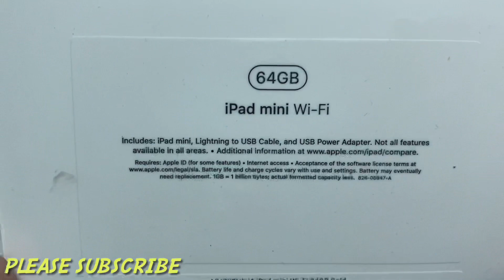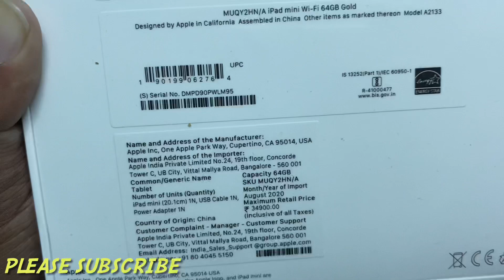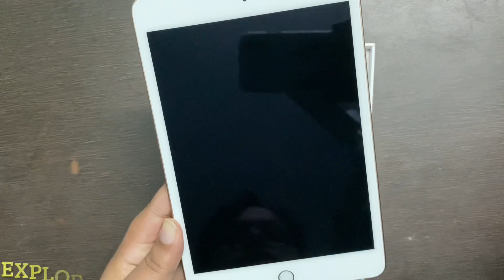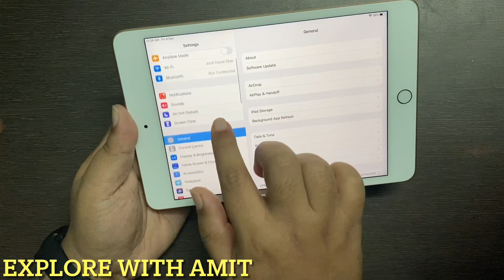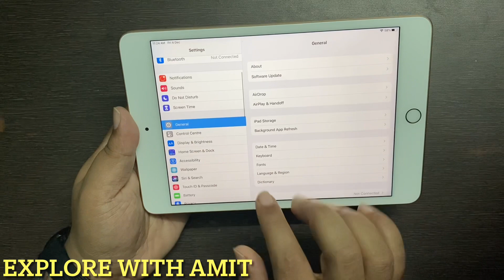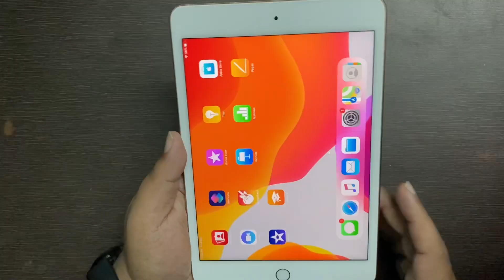All details | Best tablet in ₹30k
👉🏻Hey guys, please enjoy our new video on Apple iPad Mini Unboxing with complete details. Best Tablet in ₹30k